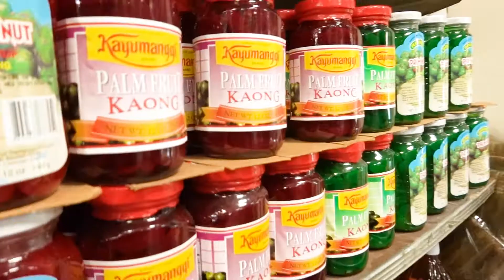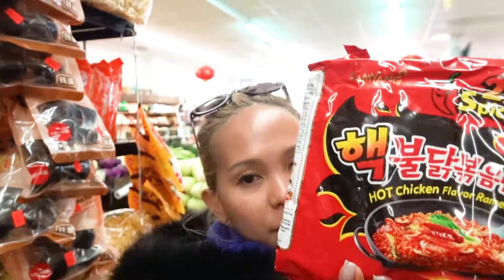Little Manila, New York City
Salamat Kabayan, this is our third entry for the Mike & Juvy vlog. In this episode we visit Little Manila in Queens New York City; Jollibee, Red Ribbon & K'Glen Deli and Sari Sari Store. Also, we are asking people to support our BRGY Captain campaign.

Thank you for the subs, likes comments and shares.